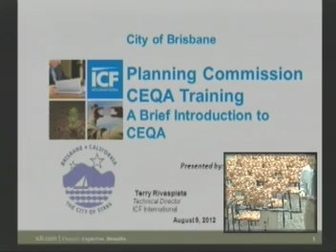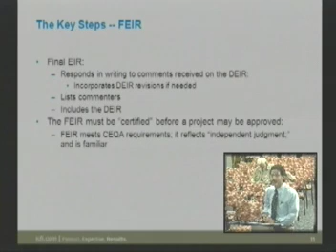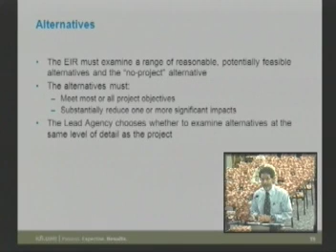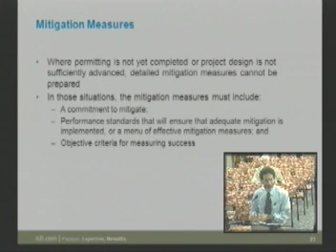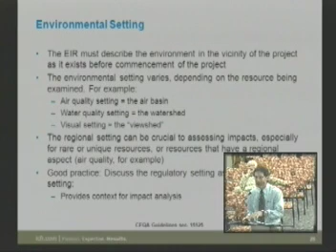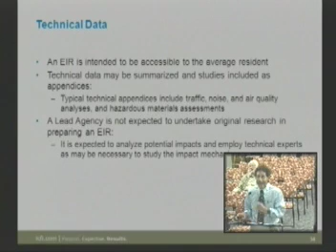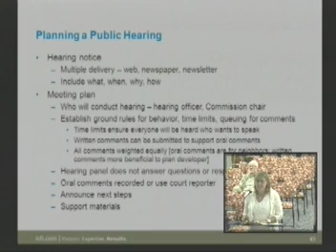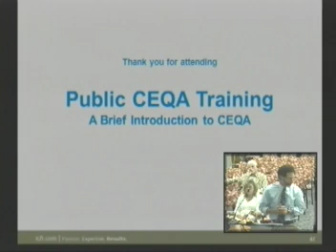Planning Commission CEQA Training Aug. 9, 2012.m4v